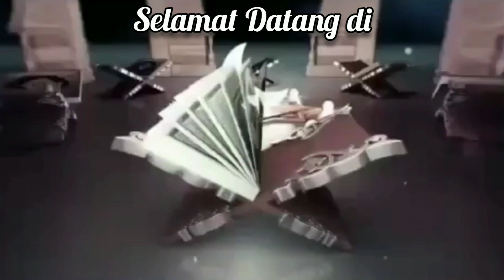Karakter Orang Cerdas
Tanda-tanda orang Cerdas menurut Penelitian dan Psikologi

Semua orang memiliki kecerdasan berbeda. Pastinya kecerdasan ini dapat diukur dengan beberapa hal yang tidak melalui test IQ saja tapi ada faktor lainnya. Karena test IQ hanya menilai kemampuan khusus masalah penalaran, daya ingat, dan cara seseorang menyelesaikan masalah saja. Belum termasuk melihat sifat, kreatifitas, dan emosional seseorang.

Setiap orang memiliki kelebihan dan kelemahan sendiri-sendiri. Namun, jika mampu menguasai kelebihan tersebut dengan baik, seseorang bisa menjadi orang yang cerdas dengan menguasai bidang tertentu. Orang cerdas memiliki karakter yang unik, di mata orang lain. Berikut ini adalah beberapa karakter atau sifat yang dimiliki orang cerdas:

1. Mampu memahami perspektif orang lain, karena memiliki empati dan mampu memahami berbagai emosi dan mengekspresikan nya secara produktif. Dia peduli dengan apa yang dipikirkan atau dirasakan orang lain.

2. Lebih Suka Menyendiri, relaks, dan menikmati nya karena mereka tidak suka membuang waktu dengan hal-hal yang dirasa tidak berguna.

3. Orang cerdas lebih suka bergaul dengan orang-orang yang punya keterikatan emosi yang sama.

4. Tidak pernah puas dengan penjelasan sederhana dan selalu mencari tahu karena mereka haus akan ilmu pengetahuan, hobi membaca, dan menikmati karya seni beragam budaya.

5. Suka memperhatikan hal-hal kecil disekitarnya.

6. Daya Ingat nya baik, dan mudah beradaptasi dengan orang serta lingkungannya.

7. Lebih memilih jadi penengah daripada berpihak pada suatu konflik.

8. Mampu membaca situasi dan bahasa tubuh orang lain.

9. Lebih cendrung merenung dan pandai mengatur Emosinya.

Zulhasmi Channel